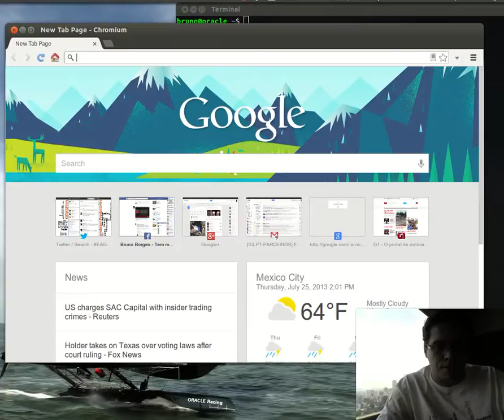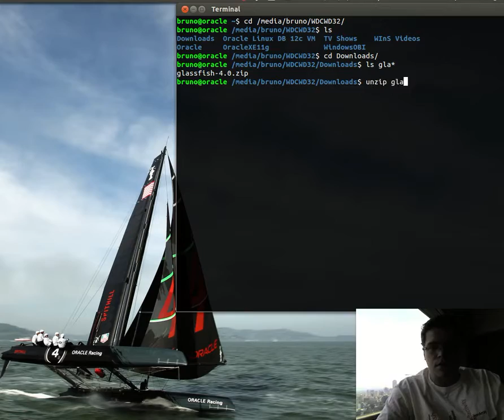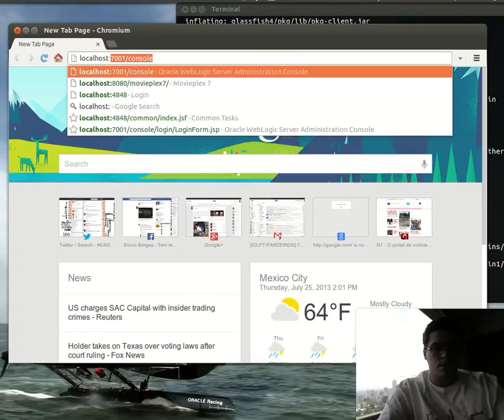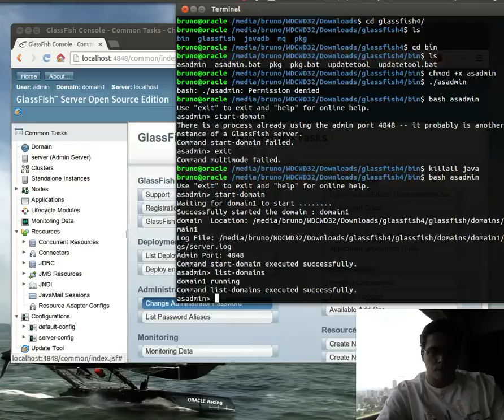Como instalar GlassFish 4.0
Como fazer a instalação do GlassFish 4.0 utilizando o ZIP que é distribuido no site.